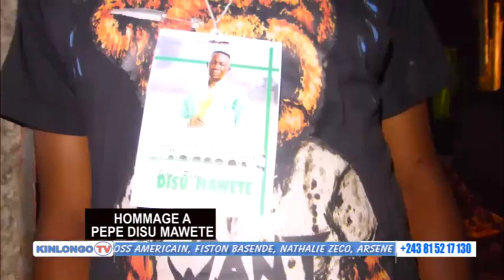TRISTE :BOTALA NDENGE BA NTANDU BAZO LELA PEPE DISU NA VILLAGE...PAIX A SON AME